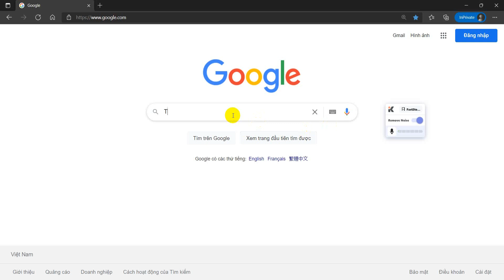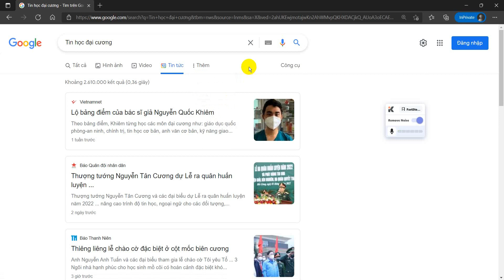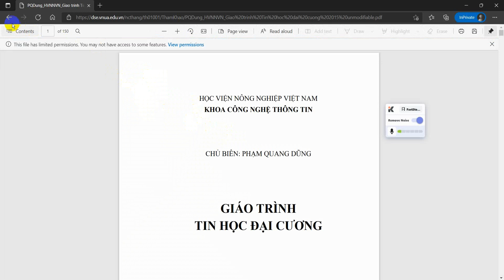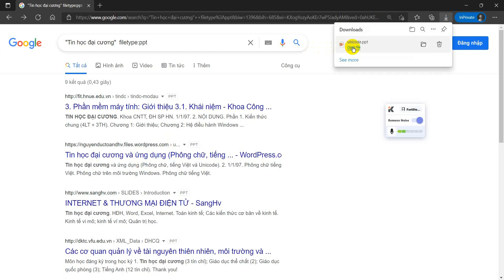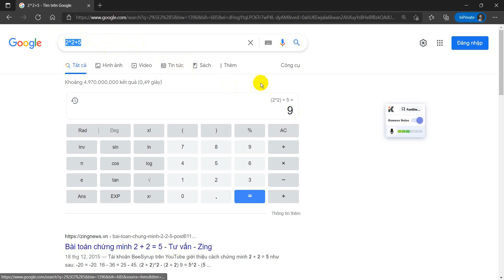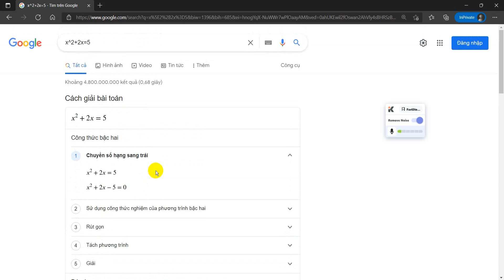Hướng dẫn tìm kiếm nâng cao với Google